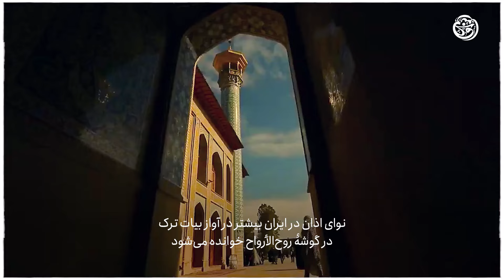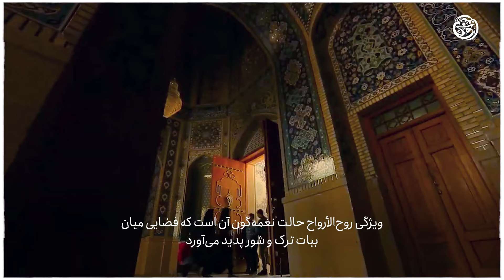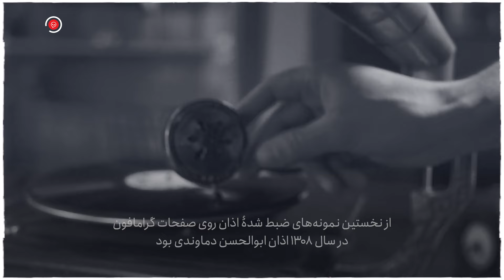روح‌الارواح | در گوشه دل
از دیرباز نواهای ایرانی با مذهب آنها گره خورده بود.
اذان که یکی از مصادیق معارف دینی ایرانیان به شمار میرود در تلفیق با نواهای ایرانی، اذان های ویژه ای را در فرهنگ و هنر اسلامی ثبت کردن.